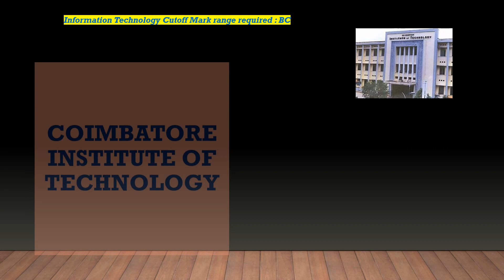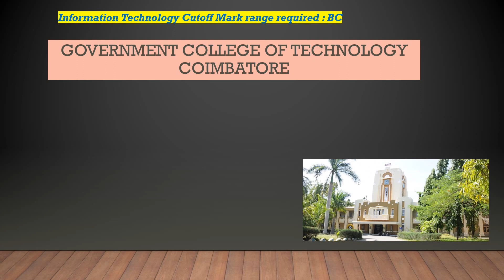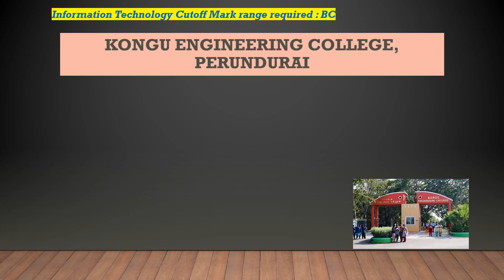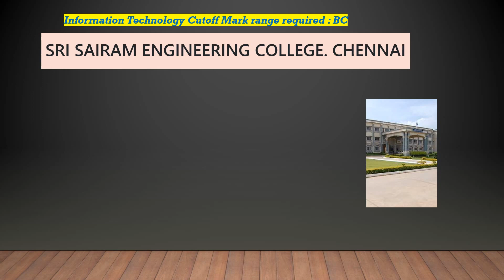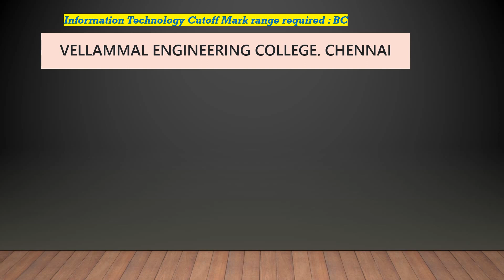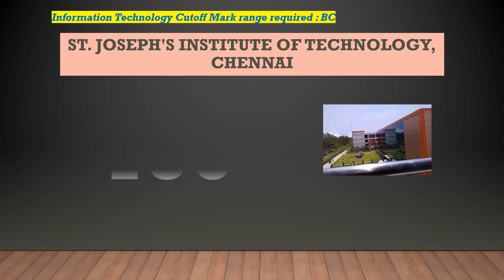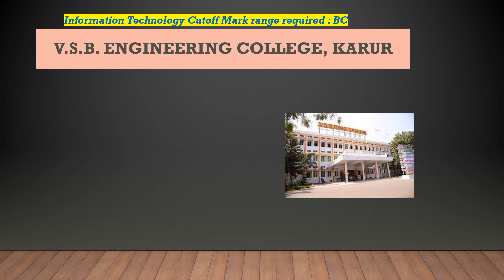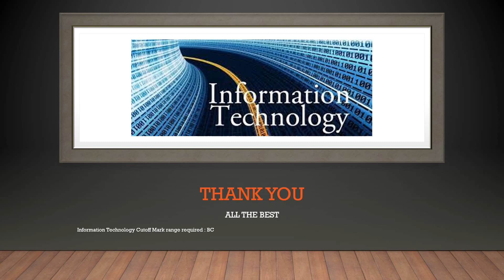Information Technology | BC Cutoff Mark Required for IT in top colleges | TNEA2022